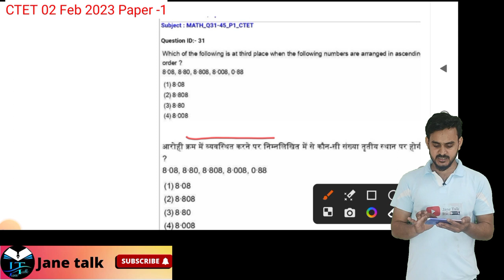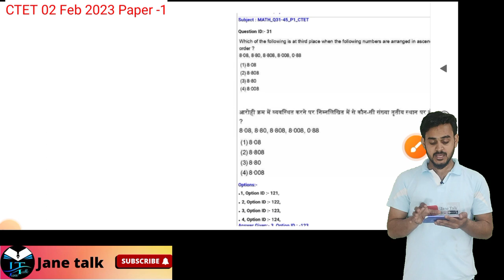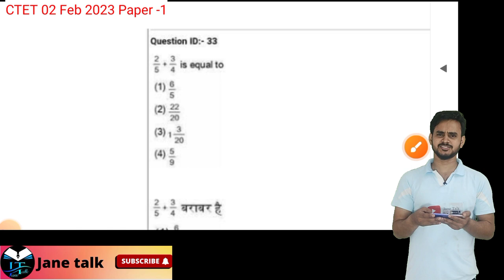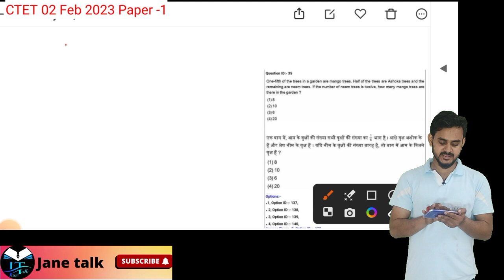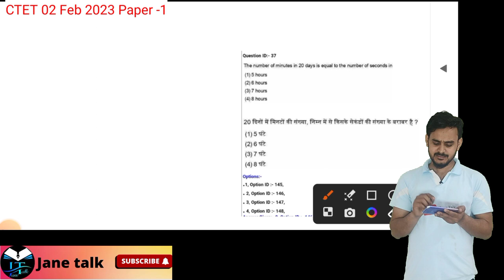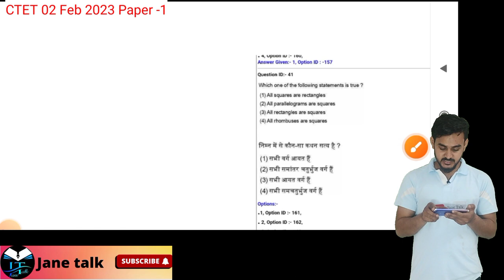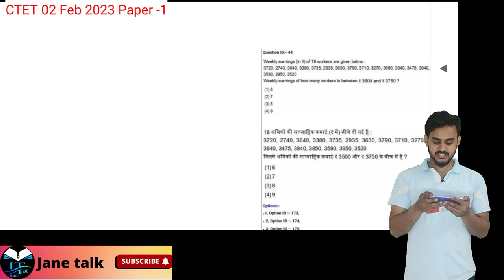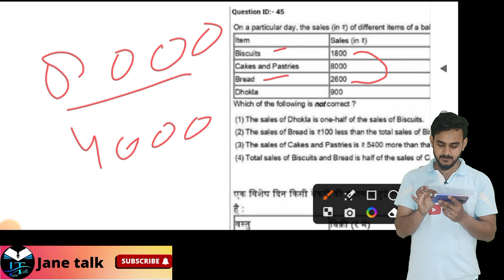CTET Math solution 02 Feb 2023 paper -1 // सीटेट गणित प्रश्नों का हल 02 फरवरी 2023 jane talk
keep supporting
keep smiling

Everywhere.